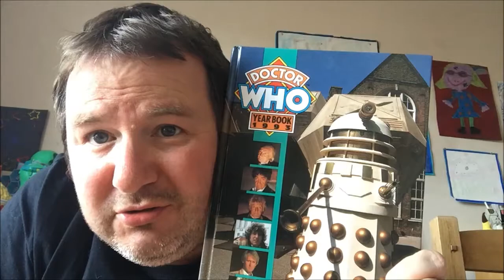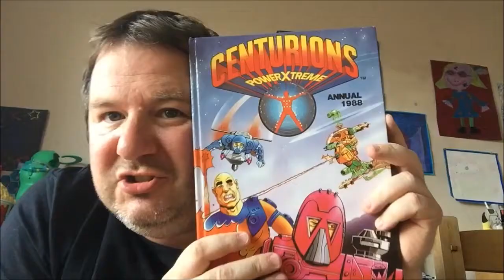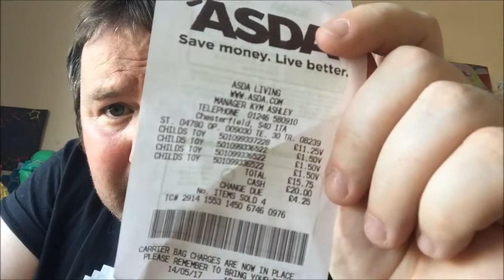pick up vlog 14th May & how to get half price transformers from Asda!!!!! and a charity shop joblot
vlog of this weekends pickups and info you need to be aware of!!
and a great charity shop job lot opening